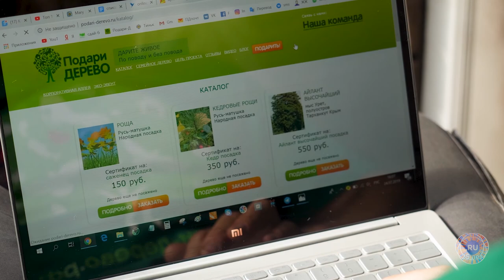История проекта «Подари дерево», который использует краудфандинг для восстановления лесов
Знакомим вас с Сергеем Скоробогатовым и волонтерами проекта «Подари дерево», которые стали героями фильма «Интернет для всех».
Чтобы компенсировать вырубку лесов и сделать планету зеленее, Сергей решил использовать краудфандинг, и теперь каждый желающий, находясь в любой точке мира, может заказать на сайте посадку именного дерева. Уже тысячи деревьев по всей России растут благодаря этому проекту!
Смотрите историю о том, как интернет помогает спасать леса и экологию планеты!